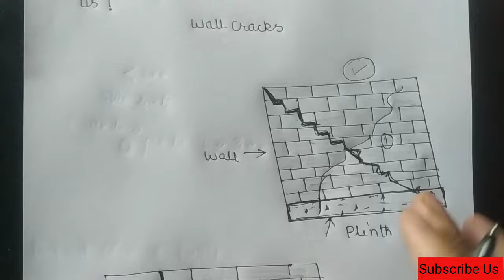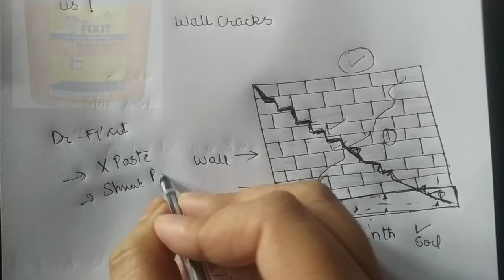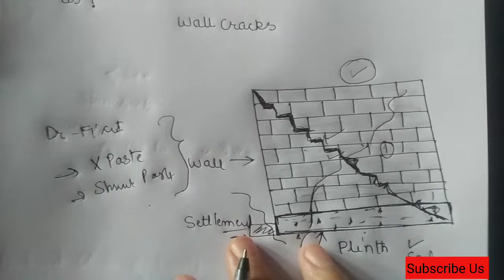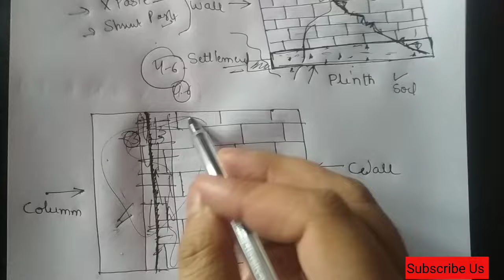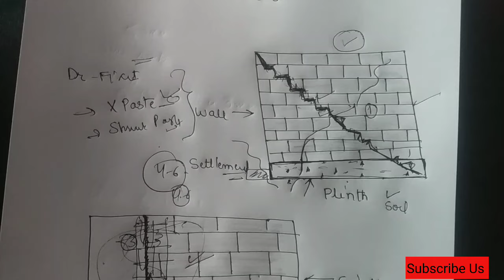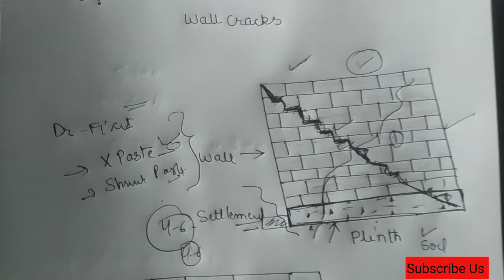घर की दीवारों में क्रेक क्यो आते है और उसको Repair कैसे करें | Reason of cracks in wall & its repair